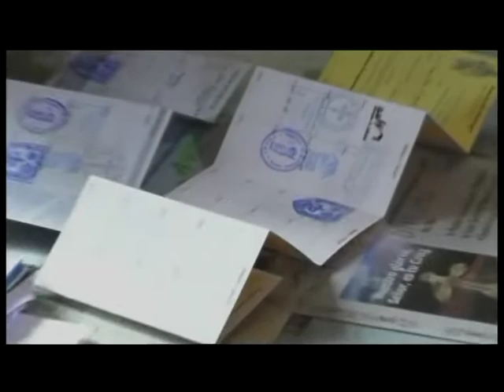Salud Pública trabaja en el decreto de reapertura del interior hostelero | Informativo 1.3.2021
0:00 Datos Covid
3:17 Pleno Parlamento.
5:50 Vuelta Ostrera
6:22 Reunión Marcano-Obispo
7:08 VPO Tabacalera
8:28 Toma de posesión presidenta Colegio de Enfermería.
9:20 Premio CEMIDE.
10:04 Cultura